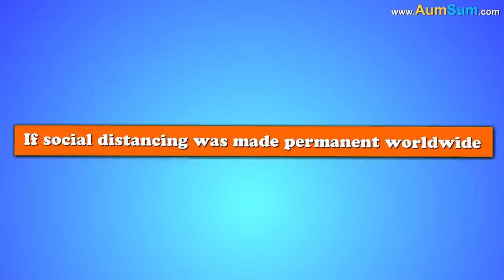Should Everyone wear Masks? + more videos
WHO recommends masks to be worn by the following people:
People who are either sick or showing symptoms.
Also, by those who are caring for people suspected of having coronavirus.
As per WHO, medical masks should be reserved for healthcare workers.
WHO is not recommending masks for public for the following reasons:
Firstly, people might use masks which are contaminated by other people's coughs and sneezes.
Secondly, wearing masks might offer people a false sense of security.
Thirdly, as per WHO social distancing and frequent hand-washing are more effective.
Now, as per the European Centre for Disease Prevention and Control if non-surgical face masks are worn by public then they might help control infection by those people who are infected with coronavirus by do not show any symptoms yet. This will prove to be useful in busy and closed spaces like shopping malls, grocery stores, etc.